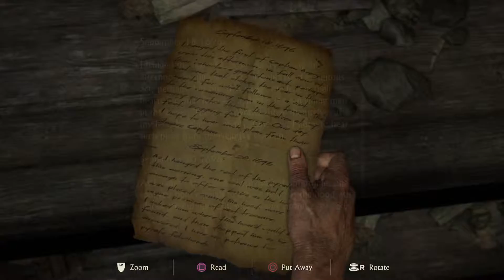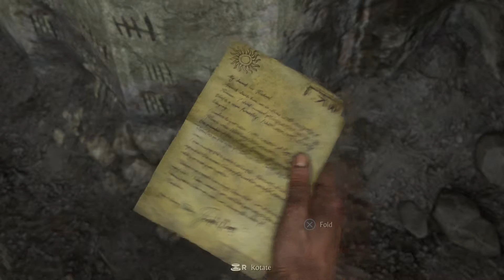UNCHARTED 4 CHAPTER 2 INFERNAL PLACE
A TUTORIAL OF THE MAP AND THE ITEM LOCATIONS